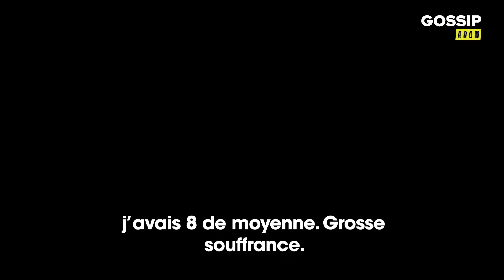SORA : LE YOUTUBEUR AURAIT-IL ÉTÉ AMI À L'ECOLE AVEC NORMAN, SQUEEZIE, LENA SITUATIONS OU DOOMS ?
Maxime Sora est un jeune youtubeur gaming suivi par 1,5 millions d'abonnés et dont la chaîne a été créée en 2016.

À l'occasion de cette interview, Sora se confie sur ses amitiés dans le monde des youtubeurs. S'il avait rencontré Norman, Dooms, Squeezie ou encore Lena Situations à l'école, aurait-il était ami avec eux ?

En attendant notre prochaine vidéo, dîtes nous en commentaires quelle personnalité vous aimeriez retrouver sur notre chaîne.